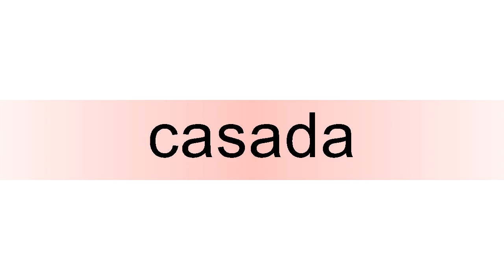How to pronounce casada